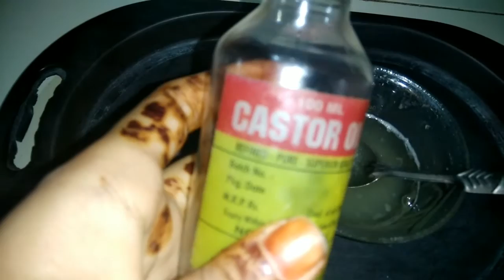मेरे लंबे बालाे के लिये काेन सा तेल लगाती हूँ ?🤔oil secret in my hair growth🤔try this oil in hair❤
Hello,please see this video and many problem our hair.i used oil in my hair growth.very effected in our hair.👍👍✍✍ in my channel now.💞💕💝💟❤

कंन्डीशनर ka link hai tik kar na